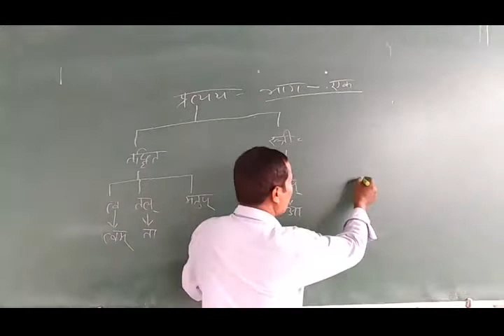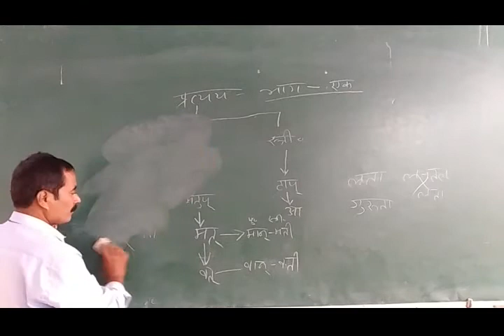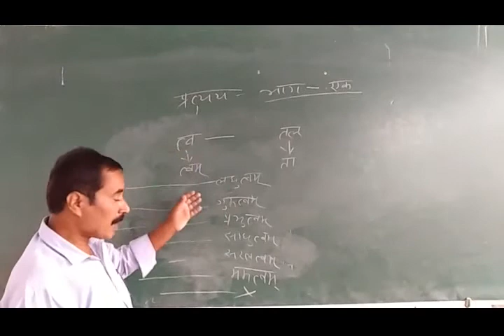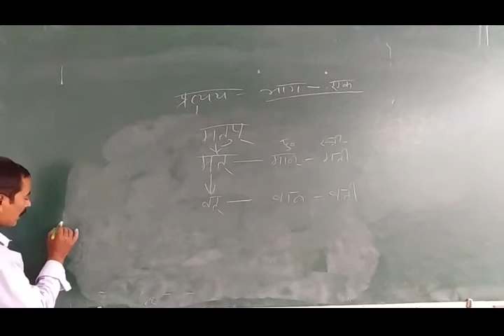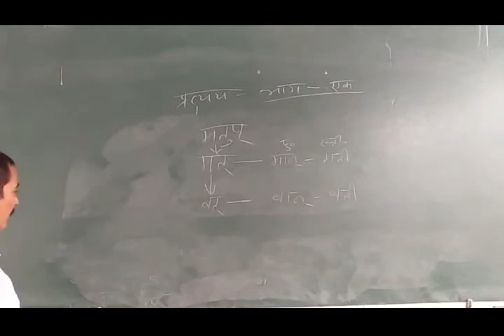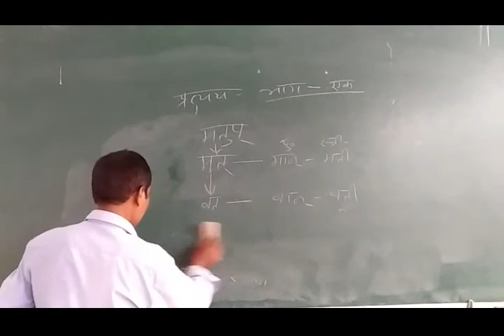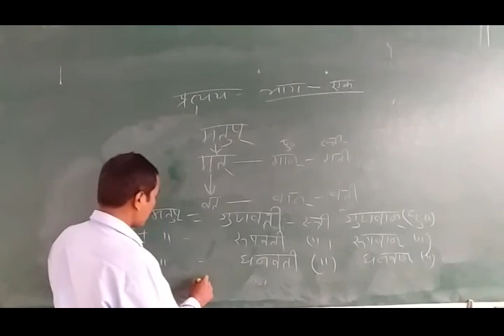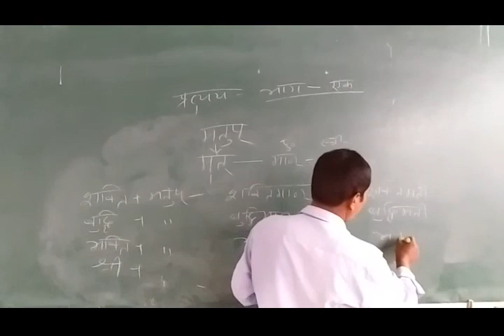Sanskrit Vyakaran PRATAYAY LEC.01